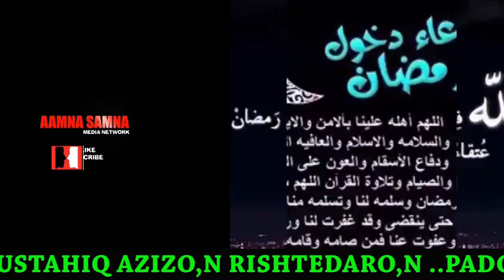Aamna Samna Media Network ki janib se Aalam e islam ki khidmat mai mahe Ramadan Mubarak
Aamna Samna Media Network ki janib se Aalam e islam aur sabhi subscribers, viewers ki khidmat mai mahe Ramadan Mubarak